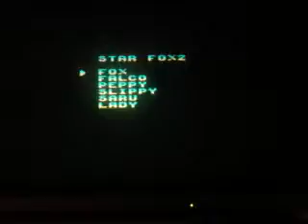star fox 2 beta 720p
star fox 2 beta